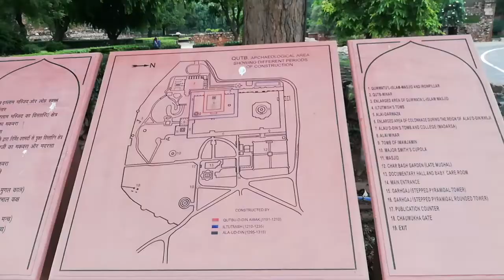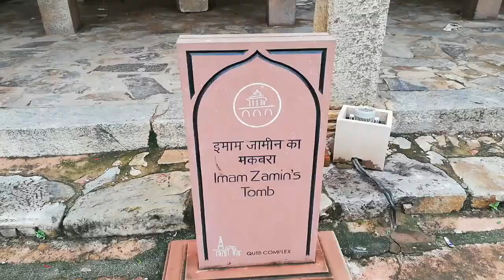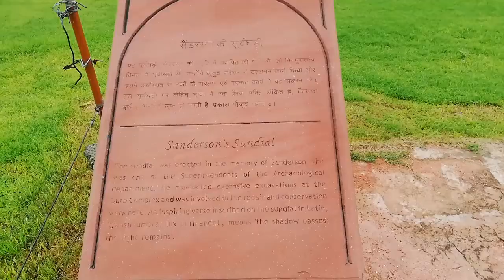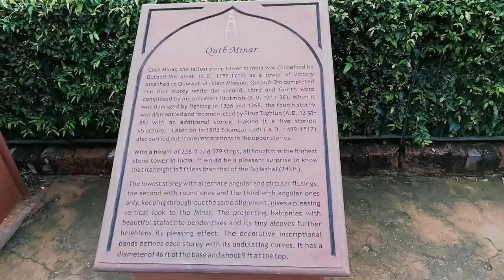Qutub minar, New Delhi